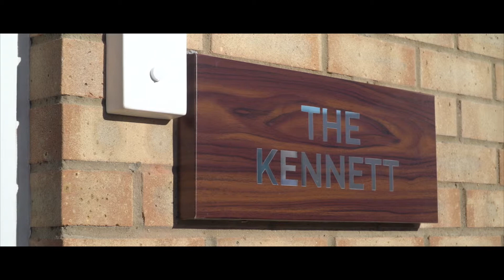The Kennett at David Wilson Homes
The Kennett is a spacious three bedroom home from David Wilson Homes.